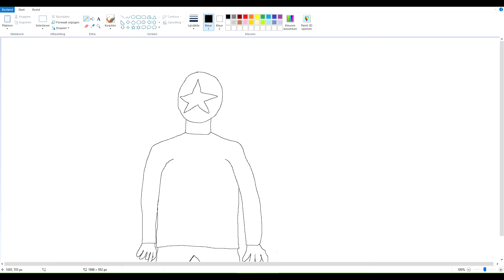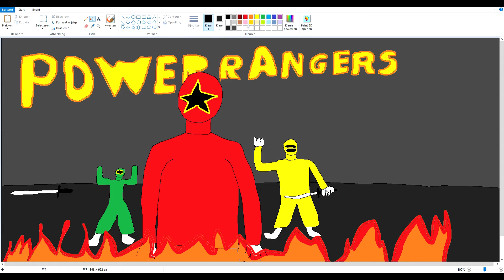Paint #12 Power Rangers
dududududu